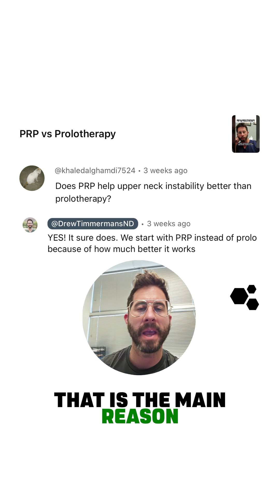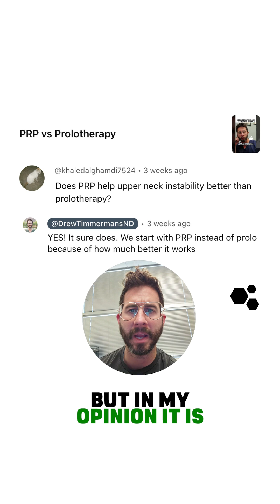PRP vs. Prolotherapy: Which Is Better for Ligament Instability?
Contrary to common belief, prolotherapy is not more effective than PRP (Platelet-Rich Plasma) for treating neck instability, ligament instability, or general ligament issues. While we lack direct comparative studies between dextrose prolotherapy and PRP, clinical experience from many providers indicates PRP works better and requires fewer treatments. This is why our clinic prefers PRP for upper neck instability and ligament issues.

22 yrs old: Graduated with a Bachelor of Science in Kinesiology from the University of Western Ontario.
23 yrs old: Competed as a long sprinter, anchoring the 4x400m relay to a silver medal at the Canadian national championships, contributing to Western's first national title in men's track and field.
23 yrs old: Started working as a personal trainer for GoodLife Fitness in Canada, quickly becoming one of the Top 10 Personal Trainers nationwide.
23 yrs old: Herniated two discs in my lower back, ending my track and field career and sending me into a multi-year battle with chronic pain.
24 yrs old: Enrolled at the Southwest College of Naturopathic Medicine (now Sonoran University of Health Sciences) after discovering my passion for naturopathic medicine.
26 yrs old: Still battling chronic back pain, I finally became pain-free through a platelet-rich plasma injection.
28 yrs old: Graduated and become a licensed naturopathic doctor.
29 yrs old: Completed the first-ever residency in regenerative medicine and integrative pain management at the Neil Riordan Center for Regenerative Medicine.
29 yrs old: Co-founded Regenerative Performance to help people with chronic pain just as I had been helped.